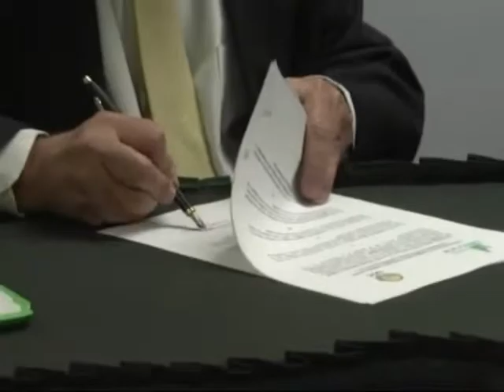Convenio entre Zamora Terán y UCC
La Fundacion Zamora Terán firmo un convenio con la Universidad de Ciencias Comerciales (UCC), para la sostenibilidad del proyecto educativo "Una computadora por niño"...